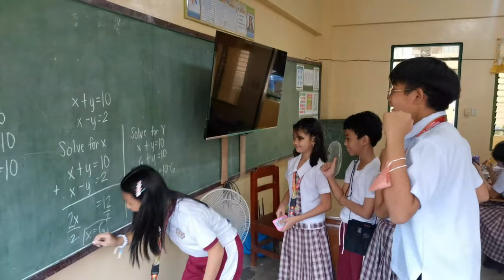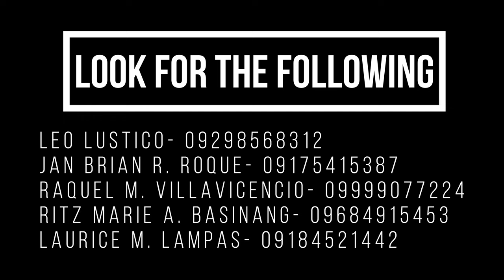Special Science Class Newest Announcement